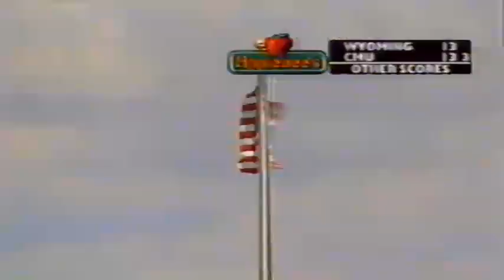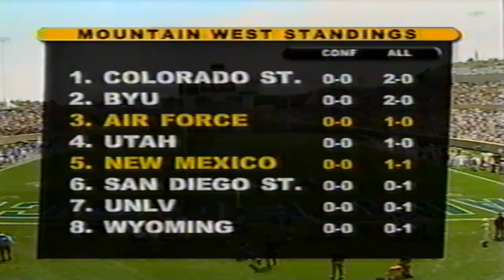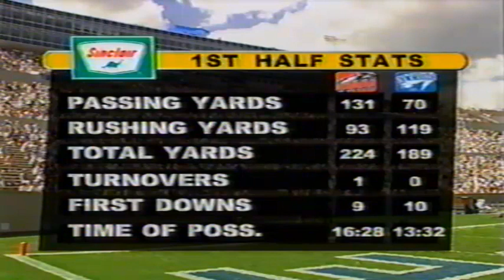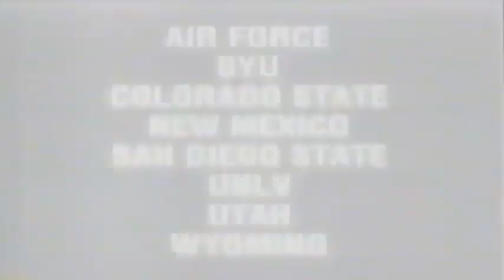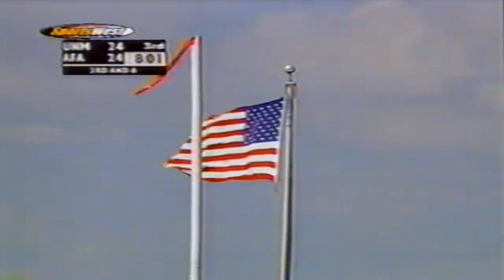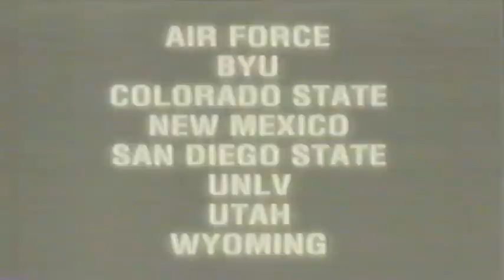UNM Lobos battle the Air Force Falcons on the Road September 09, 2002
This is a throwback video of Rocky Longs UNM Lobos going on the road to battle Fisher Deberry's Air Force Falcons.